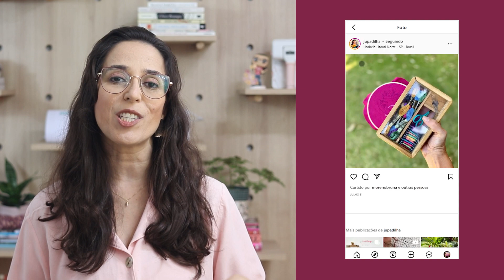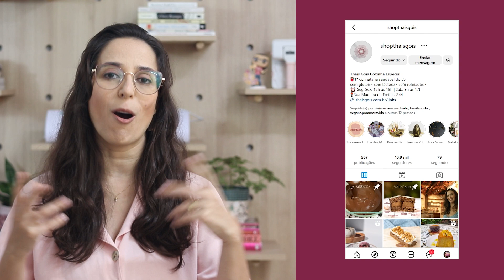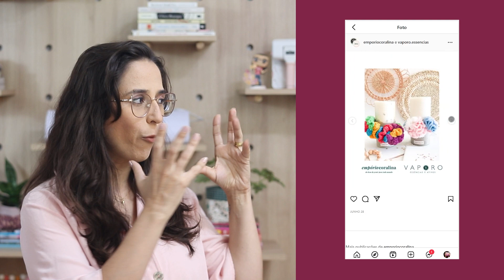Pare de postar só foto de produto no Instagram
Vamos combinar que Instagram não é vitrine? Eu sei que te falaram pra fazer fotos lindas e encher a rede social de fotos dos seus produtos, mas, como o próprio nome já diz, Instagram é rede social, e rede social é onde a gente se comunica, onde a gente constrói comunidade, e não onde faz vitrine dos nossos produtos.

Bora acompanhar essa aula que eu te explico mais como eu acredito que seja a melhor maneira de usar o Insta pra vender os seus produtos.

Ficha técnica:
Roteiro, produção e apresentação: Thiara Ney
Pós-produção e artes: Fernanda Oliveira
Edição: Guilherme Junqueira
Assistente de produção e legendas: Ketlyn Silva